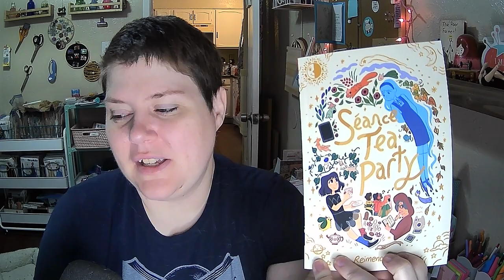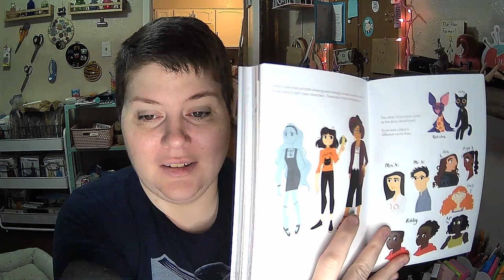Should You Read This? | YA Edition | Séance Tea Party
Should you read this? Heart-felt and heart-warming, let's get into it!

My Books:
Harmony Coxcomb, Witch For Hire

eight.